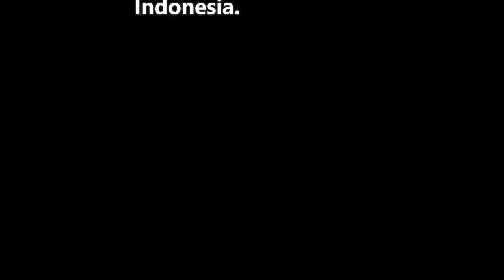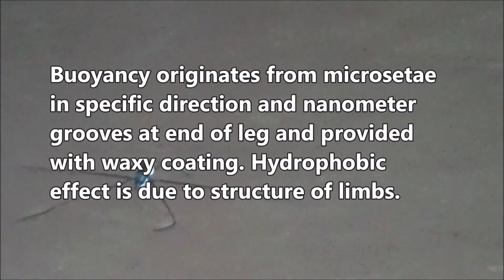Water strider (Ptilomera tigrina) - part 1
Dlium Water strider (Ptilomera tigrina) is an animal species in Gerridae, a predatory insect that spends time on the surface of fast water with back and forth movements with a speed of up to 1.5 m/s to float and is very easily recognized by its habit of always walking and jumping on around water.

P. tigrina has an elongated, dark cylindrical body with several bright or silvery white parts. A pair of big eyes at the tip of the head. The stomach has joints and tapers towards the back.

A pair of antennae is very long with several joints and stick-shaped legs. The forelegs pair have three sections with two joints and the first is slightly thickened. The second and third pairs of legs are several times the length of the body.

Water strider has a very fast movement on the surface of the water to float and target prey near the surface. This species is a model in biophysical research regarding the ability to float on the surface and the ability to move forward quickly.

The buoyancy originates from the microsetae arranged in a specific direction and nanometer-sized grooves at the end of the leg and is provided with a waxy coating, but the hydrophobic effect is due more to the physical structure of the limbs than to the wax coating.

Kingdom: Animalia
Phylum: Arthropoda
Subphylum: Hexapoda
Class: Insecta
Subclass: Pterygota
Order: Hemiptera
Suborder: Heteroptera
Infraorder: Gerromorpha
Superfamily: Gerroidea
Family: Gerridae
Subfamily: Ptilomerinae
Genus: Ptilomera
Species: Ptilomera tigrina

Location: Turi, Sleman Regency, Yogyakarta Province, Indonesia.

Aryo Bandoro

Dlium